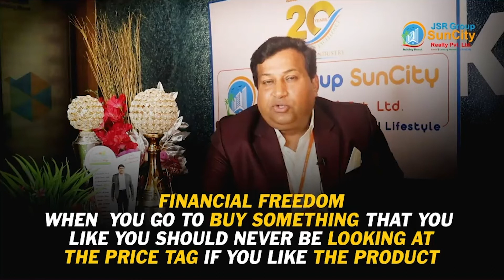Kishore Inviting You For Power Of Real Estate Mega Event @ JSR Group Suncity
Power Of Real Estate Mega Event @ JSR Group Suncity

to reserve your seat right now!

Are you a dreamer? Do you have bigger goals? Do you want to truly transform yourself? Then, on October 18th, 2022, we will welcome you to the mega event 'The Power of Real Estate,' a journey from middle class to millionaire.

Come, learn about our journey, values, and future projects, and then make a wise decision. So, if you want to attend this life-changing event,